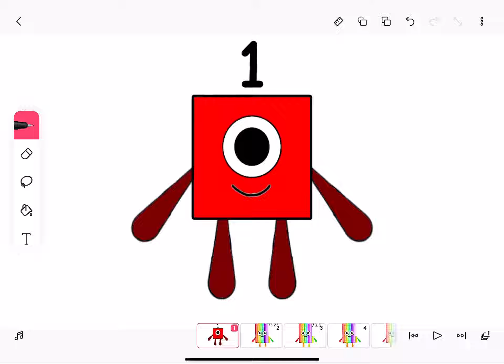1 Day Until Spring Break! :D